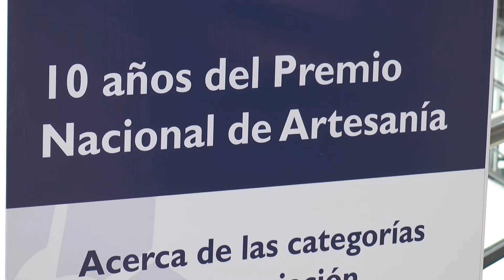MIEM Alberto Lazo 06/02/2017